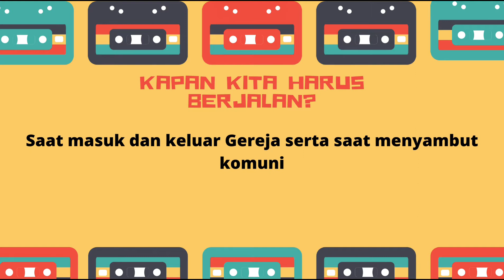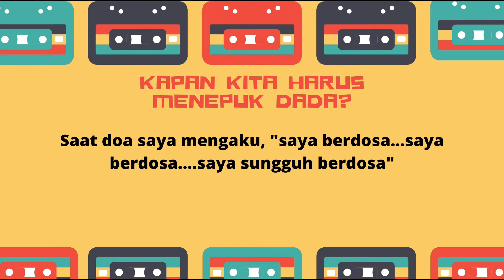URUTAN DAN TATA GERAK PERAYAAN EKARISTI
hallo gaes, di video kali ini, kami akan memberi berupa penjelasan mengenai tata gerak beserta urutan dalam perayaan ekaristi..kira-kira bagaimana ya? yupss, kita tonton